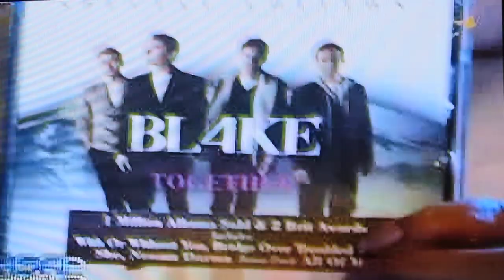KC Concepcion and Jules Knight_will you...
This video is zoomed in.